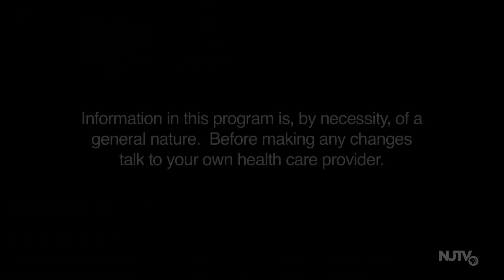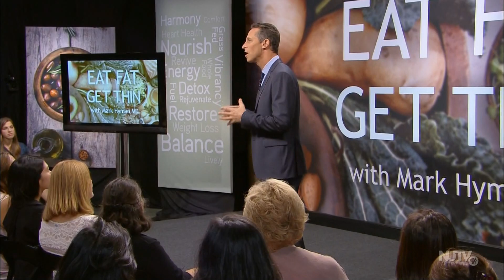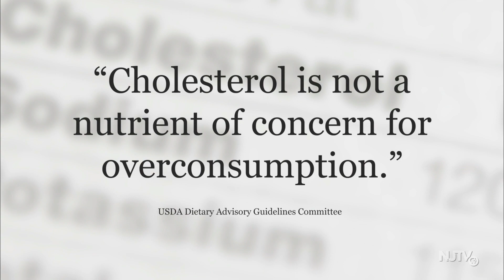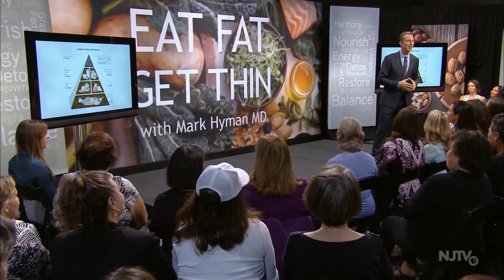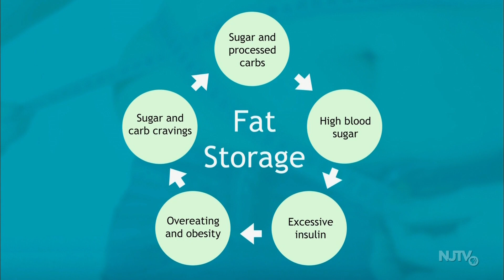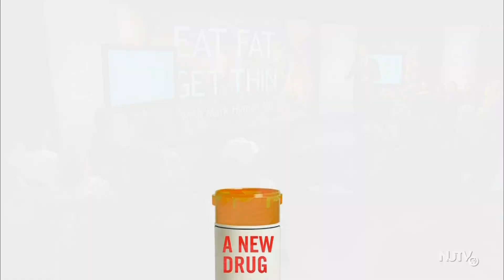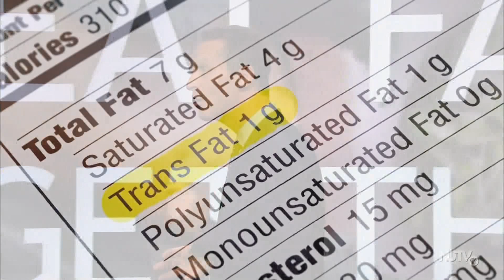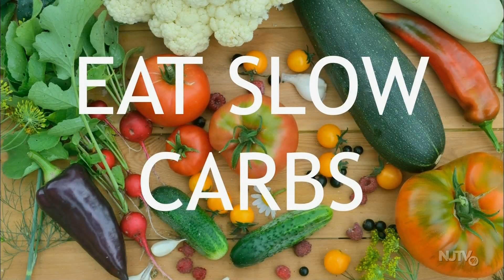Get Thin Eat Fat